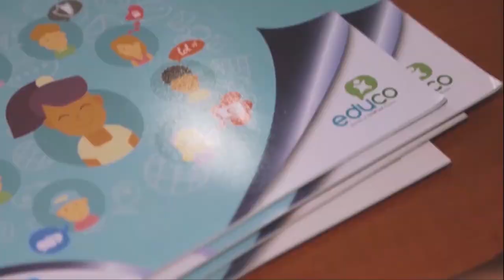NIÑOS, CÁMARA, ACCIÓN || El buen trato en la niñez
En el segmento "Pequeñas Voces" hablamos del buen trato en la niñez y todo lo que esto incluye.